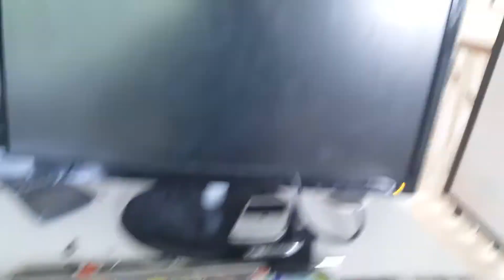Tech Review: LGG7 ThinQ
I have no idea why LG would send me their phone for a review.

But i do know why this video is dedicated to Blue L, Blue L is awesome.